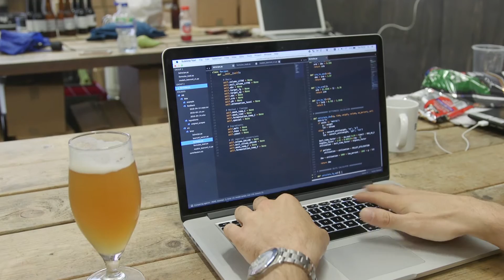Robo-Beer: World's First Beer Brewed By Artificial Intelligence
The founders of IntelligentX beer claim each batch of beer tastes better than the last.